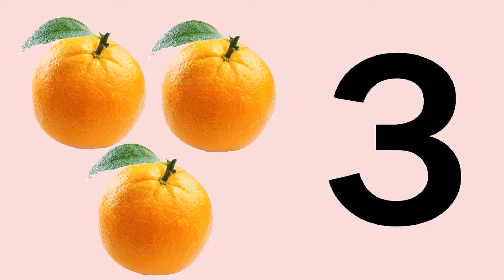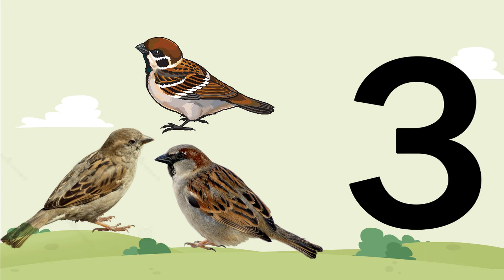Counting 1-10, learn 3 in Urdu Language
This video is to teach number 3 in urdu language.